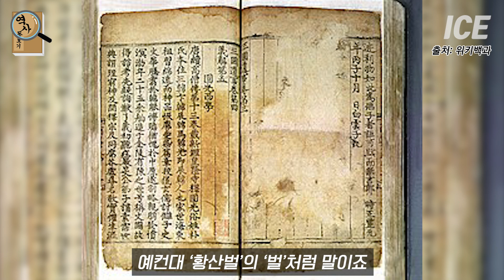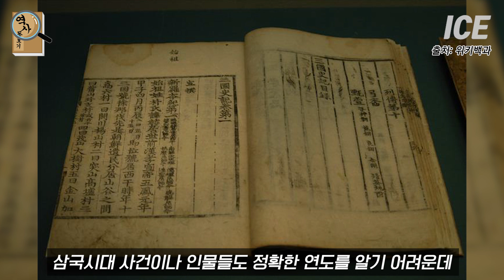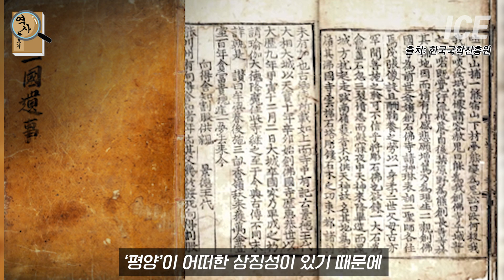최초의 국가 고조선은 어떻게 시작했을까? 고조선의 ‘조선’은 무슨 뜻일까? 고조선의 역사 1부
고조선의 역사 1부.
고조선은 어떻게 시작했을까 고조선의 ‘조선’은 무슨 뜻일까?

감사합니다 :)